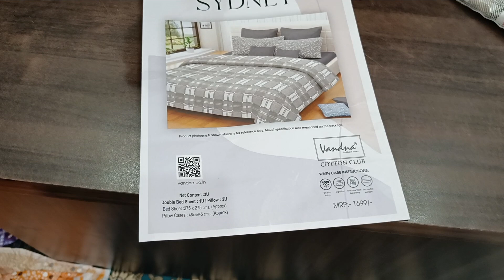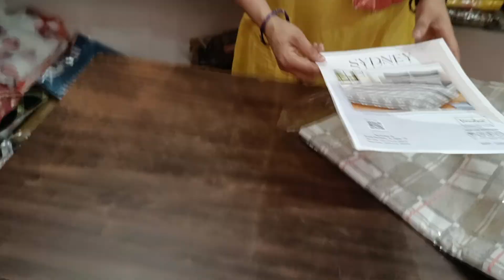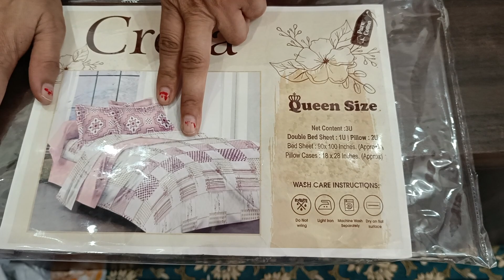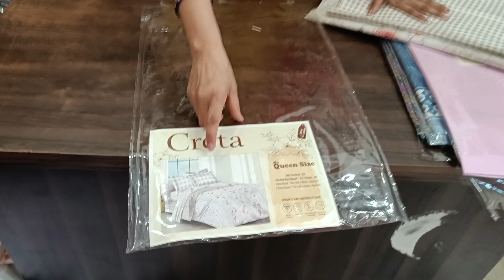🌹प्योर कॉटन में ब्रांडिड बैड सीट 🌹 एक से बढ़कर एक कलर और डिजाइन🌹 ऑडर नंबर=9817127853🌹🌺💯👌🙏